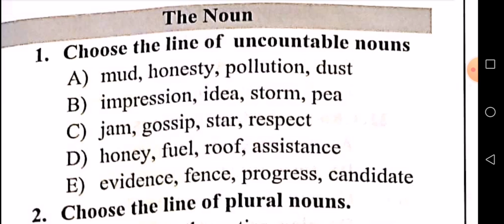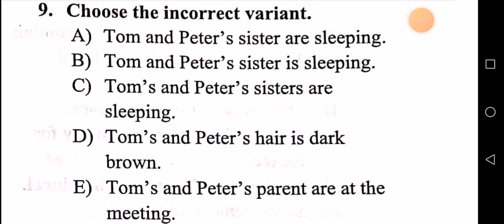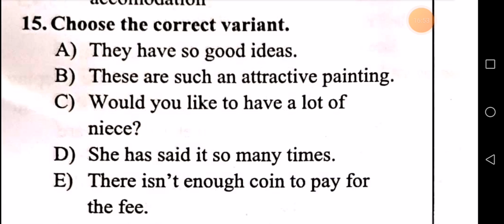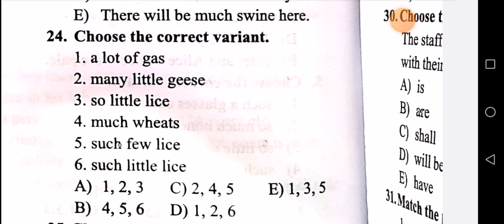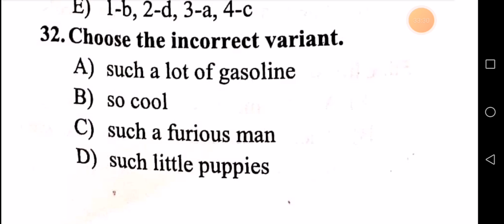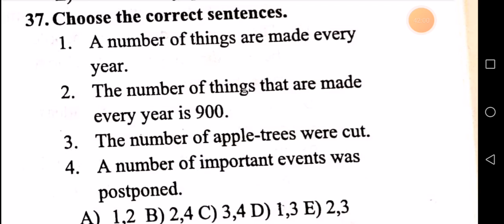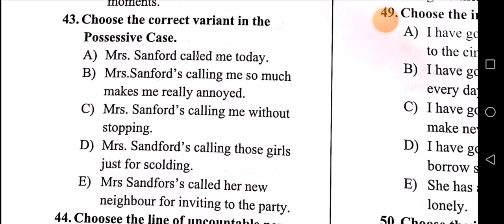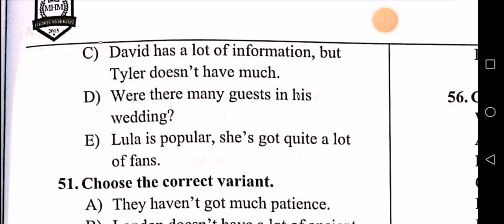MHM noun testleri izah.